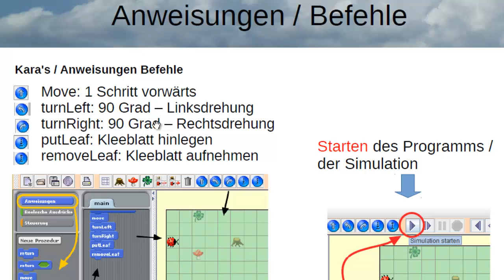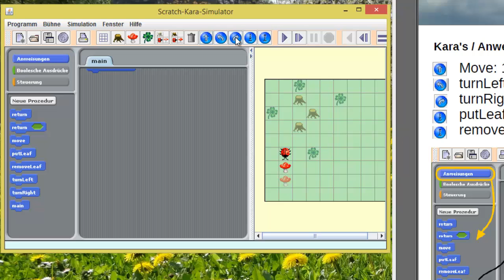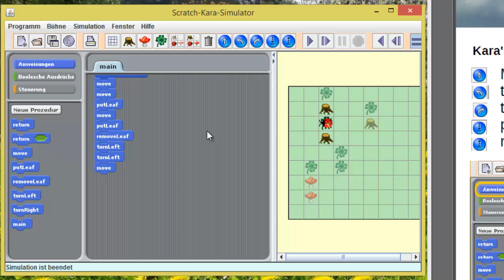(8) Anweisungen / Befehle - Der Scratch - Kara - Simulator